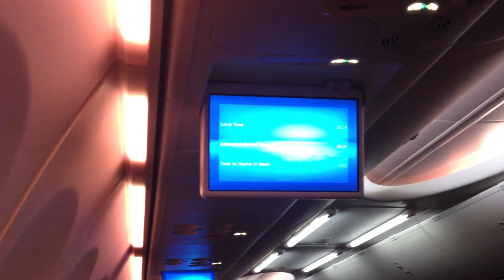Thomson Boeing 737-800 (G-TAWJ) Arrival into Egypt Inside View